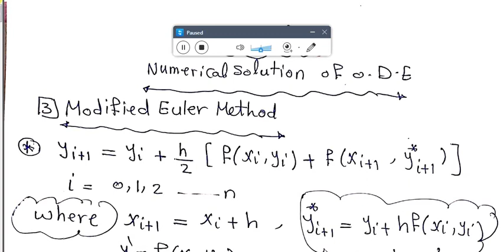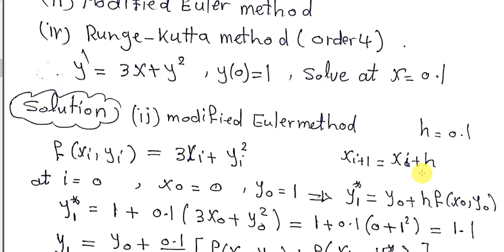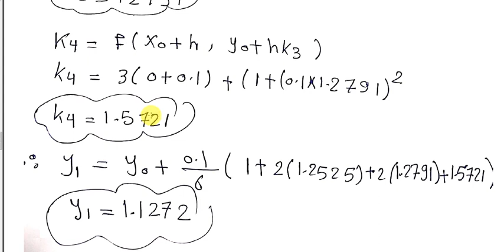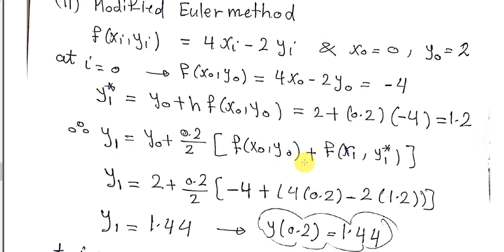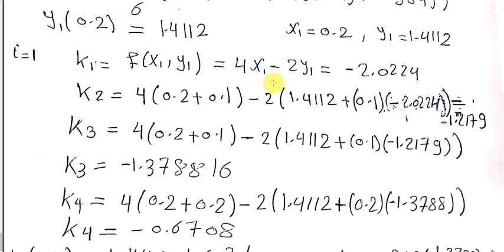Numerical Solution of ODE #2 (Section) - Math 5